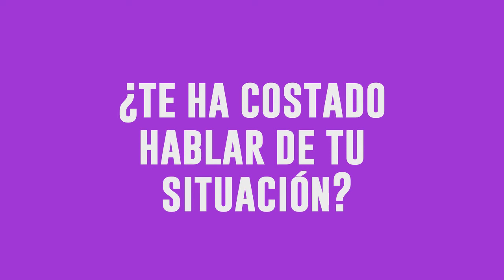"Pedir ayuda es el inicio de estar mejor" | Salud Mental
María es la nueva protagonista de la campaña 'Cuando hablas, algo cambia'. “Pedir ayuda es el inicio de estar mejor. No puedes permanecer en tu caverna con tus angustias y miedos; tienes que abrirte al otro. Es ahí donde empieza el cambio”, asegura esta donostiarra que lleva muchos años conviviendo con un trastorno mental.

Los problemas de salud mental nos afectan a todos. Compartirlos, ayuda.

Maria dugu 'Mintzatuz Osatu' kanpainaren protagonista berria.  Denbora gutxi darama Agifesen eta oso gustora dago elkarteak buru gaixotasuna duten pertsonei eta senideei eskaintzen dien laguntzarekin.

Buruko osasun arazoek guztioi eragiten digute. Hitz egitea mesedegarria da.